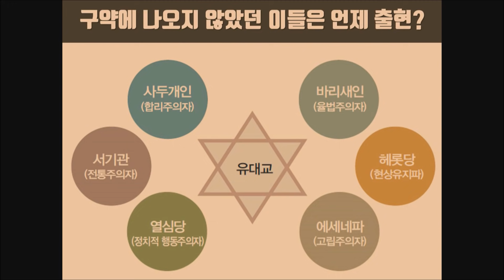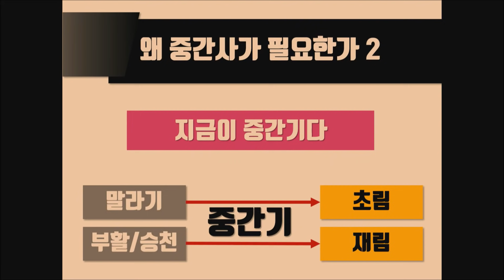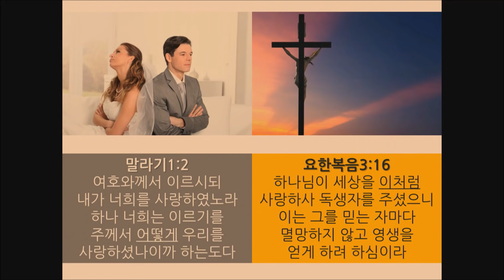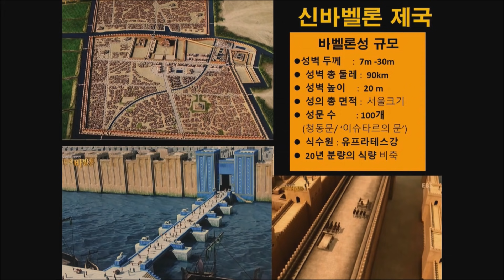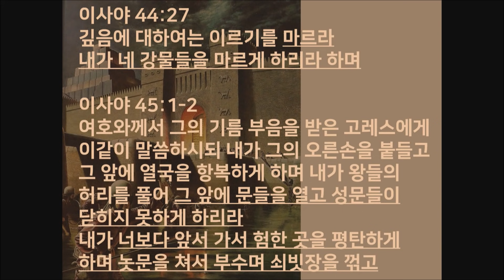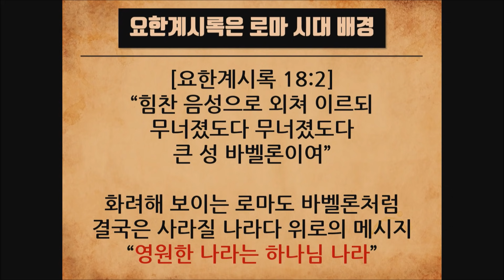[신구약중간사01] 신약에만 나오는 절기는 무엇일까?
★하마성경 PPT자료 구매하기
★하마성경 직접 후원하기
KB국민은행 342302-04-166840 (정은수)

-왜 신구약중간사를 알아야 하는가?
-신약을 이해하기 위해
-바리새파, 사두개파 이해 필요
-수전절 등 신약에 나오는 절기에 대한 이해 필요
-지금이 중간기다
-말라기와 마태복음 시기와 예수님 승천 이후 재림까지가 유사
-400년 침묵기가 아니라 준비기
-제국의 흥망성쇠
-바벨론의 영광도 무너지다
-이사야 말씀대로 바벨론이 무너짐
-요한계시록에 바벨론을 언급한 이유

카카오톡 ID ‘jaco7935’